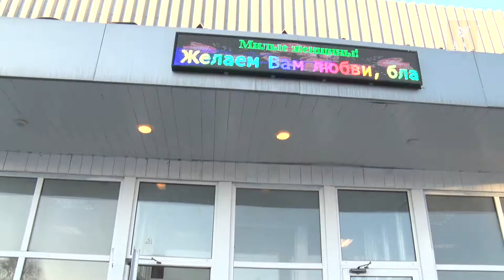Прекрасная традиция. Накануне 8 марта АО «ВМУ» организовали «цветочную проходную»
Никому не увернуться и не избежать теплых слов и улыбок. Женскую половину большого коллектива АО «Воскресенские минеральные удобрения» поздравляли прямо на проходной. Это давняя традиция одна из самых приятных и любимых, так говорят девушки. На работе их встречают и цветами, и песнями, и даже стихами.